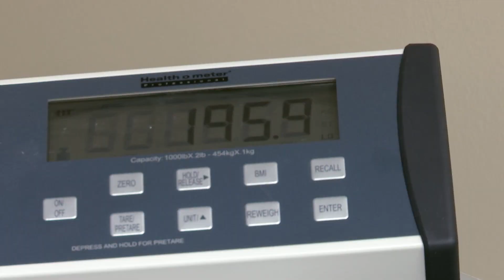Emagrecimento incrível: Milla perde 256 quilos | Quilos mortais: Como eles estão agora? | H&H Brasil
O doutor Nowzaradan comemora o grande progresso de Milla, após ela emagrecer mais de 250 quilos. Agora, o médico vai aprovar uma cirurgia para a paciente que precisa tratar as articulações afetadas pelo excesso de peso.